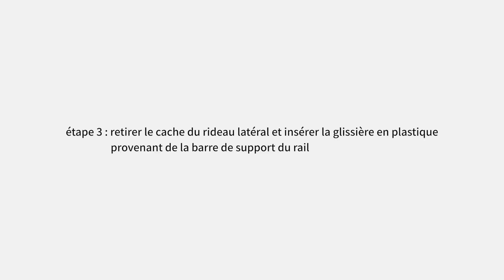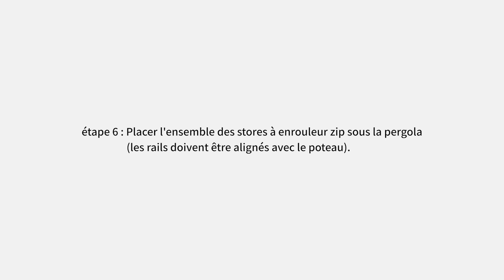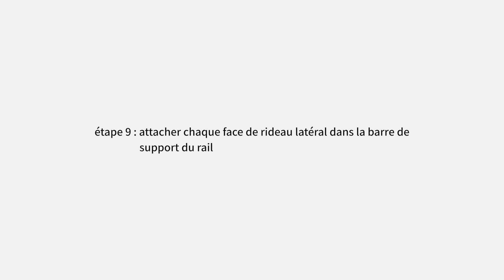OIA - Pergola bioclimatique adossée en aluminium avec stores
La pergola bioclimatique OIA 3x4m avec ces stores SPARTE offrant un taux d'occultation de 95%, un équipement outdoor qui s’adosse à votre façade pour un gain de place considérable. La pergola se fixe sur votre façade extérieure pour créer une extension ombragée collée à votre logement. À mi-chemin entre la véranda et la pergola autoportée, ce type d’équipement offre un gain de place important, tout en augmentant la surface de votre habitation.

Oviala, c'est LA marque de mobilier outdoor et indoor qui permet de se sentir bien chez soi, aussi bien dehors que dedans, quel que soit son style, son budget ou l'espace dont on dispose.

Salon de jardin / Ombrage / Bain de soleil / Décoration / Aménagement extérieur / Occultation / Mobilier intérieur et bien plus encore…

On vous garantit :
→ Des frais de port offerts toute l'année (France métropolitaine hors Corse)
→ Des prix justes qui correspondent au niveau de qualité et de finition de chaque produit
→ Un service Relation Client réactif et performant, que ce soit avant, pendant ou après l'achat

On a hâte de vous rencontrer !